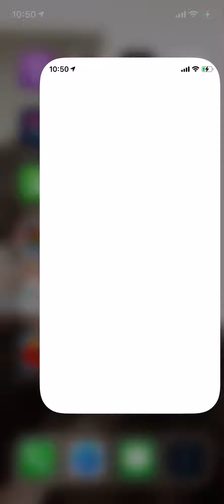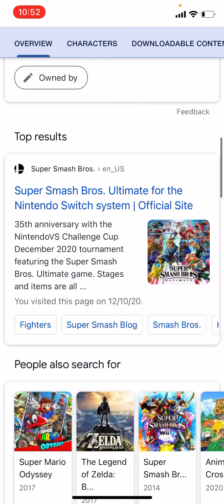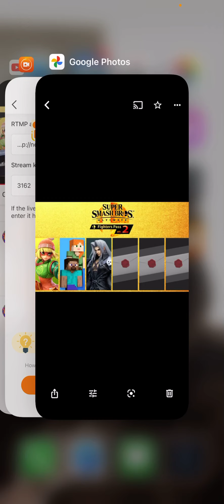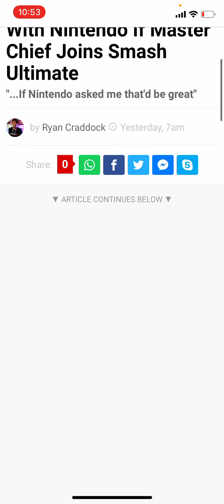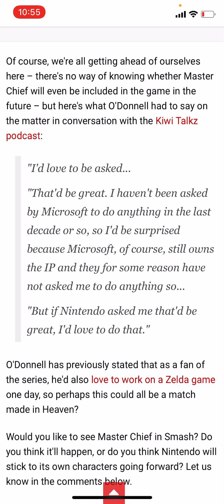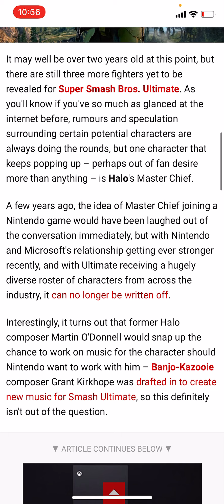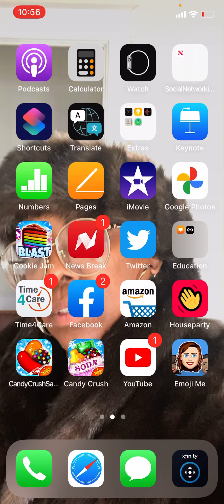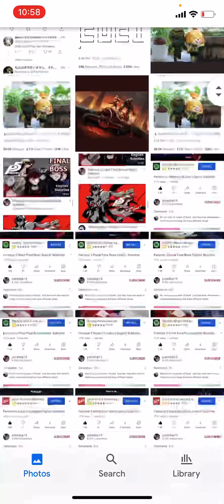Super Smash Bros Ultimate Master Chief Comes To Fighter Pass Vol. 2 Ex-Halo Composer.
Alright Everyone what’s your thoughts On The Video about Martin O’ Donnell As The Ex-Halo Composer to make Halo Music/ Remixes But We Will See But it’s Kinda Possible that Master Chief might find but I’ll say this I Think he’ll be A Mii Costume Or Spirit Event of Halo Infinite Series But We Will See But it’s Kinda Likely though but For Me I Can’t Wait to see who’s The Finale 3 DLC Fighters I Hope these 3 characters are big & Huge just like Sephiroth we got another Antagonist Villain as 3rd Party Rep But Anyways I’ll See You In The Next Video Peace ✌️.